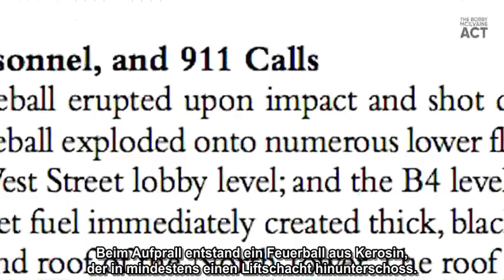9/11-Vater fordert Gerechtigkeit - Deutsche Untertitel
Das Bobby McIlvaine World Trade Center-Ermittlungsgesetz ist ein Gesetzentwurf der in beiden Parlamentskammern einen Ausschuss einrichten würde, um die Zerstörung der drei World Trade Center Türme am 11. September 2001 erneut zu untersuchen.

Das Gesetz wurde nach Bobby McIlvaine benannt, der tragischerweise mit 26 Jahren getötet wurde, als er den Nordturm des World Trade Centers betrat, und dessen Vater Bob ein entschiedener Verfechter einer neuen Untersuchung ist.

Mr. McIlvaine und Architects & Engineers for 9/11 Truth rufen jeden der eine neue Untersuchung unterstützt auf, seinen Kongressabgeordneten zu kontaktieren und ihn zu bitten, den Gesetzesentwurf einzubringen. Sie können Ihren Kongressabgeordneten über unsere Webseite oder selbst kontaktieren.

Bitte schauen Sie auf der deutschen Seite von AE911Truth nach und besuchen Sie uns auf Facebook

911 Father Seeks Justice - German